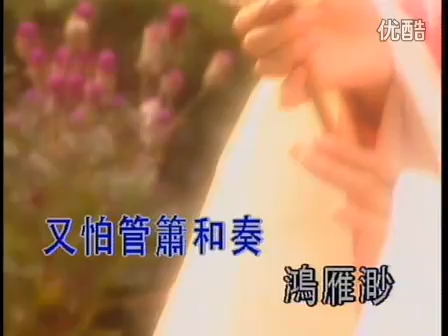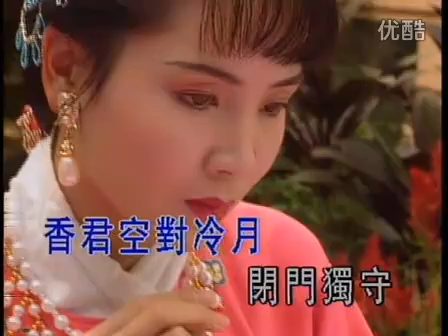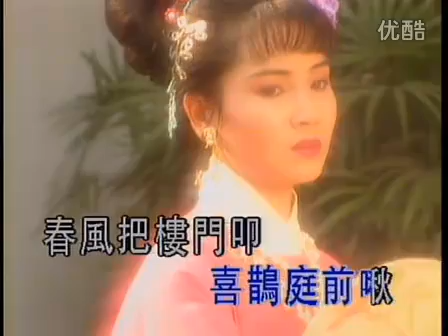粵劇 小曲新唱之媚香樓 曹秀琴 cantonese opera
調寄小桃紅